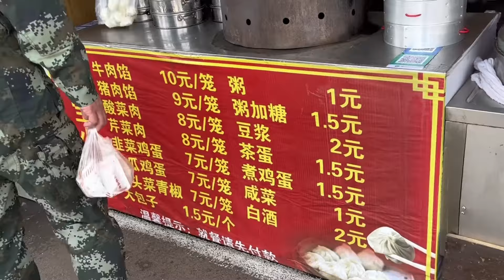【美食合集】早餐翠花做这个玉米饼又软又甜，不够老公吃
【東北翠花】
我们的视频旨在传授合法的害虫控制技巧，保障家庭健康，不会对动物造成伤害。